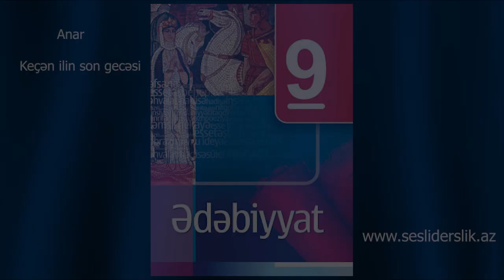Ədəbiyyat 9 Anar KECEN İLİN SON GECESİ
Anar Keçən ilin son gecəsi